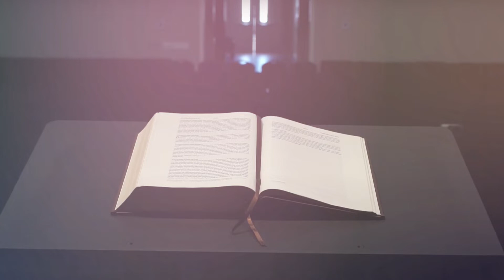Christ The Victor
Christ's victory on the cross shows us God's love, provides our access to Him in prayer, reveals our weakness, and points us to look to Him as our Victor!  May this sermon serve to bless you by humbling our view of ourselves but exalting our view of Christ.